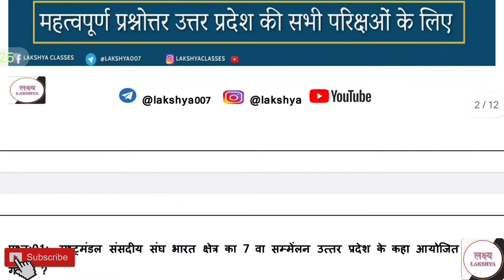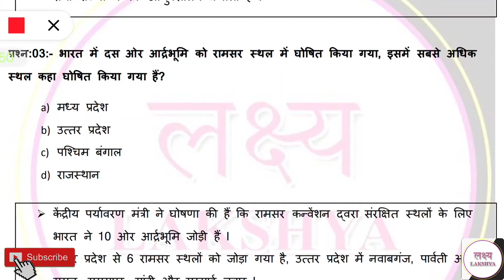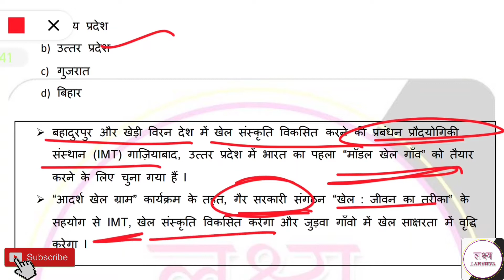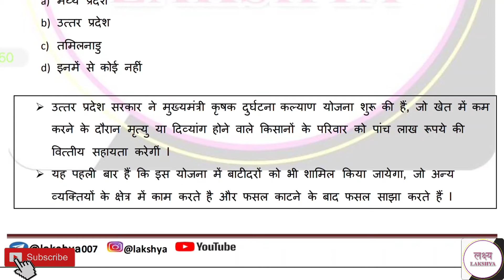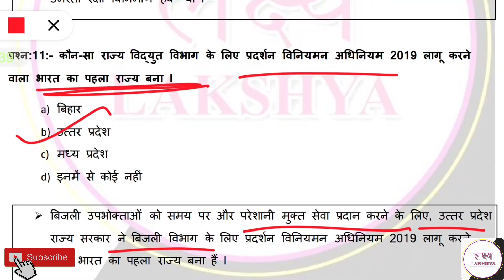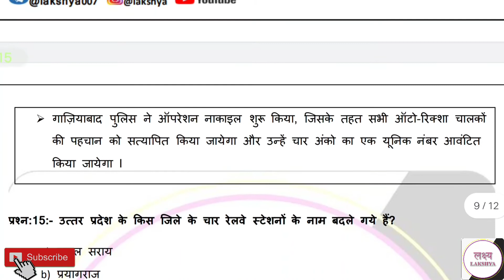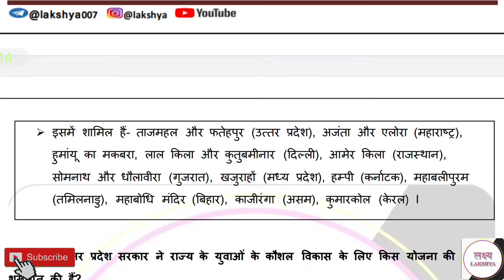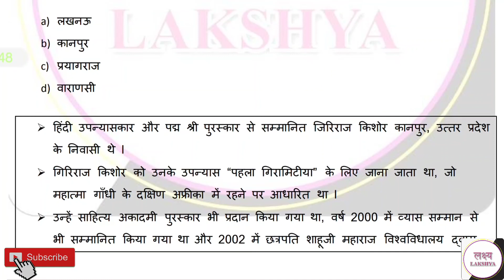LAKSHYA DAILY UTTAR PRADESH CURRENT AFFAIRS DOSE #001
इस कार्यक्रम में हम Daily Current Affairs की चर्चा करते हैं। आप भी जुड़े हमारे इस प्रोग्राम से और करें अपनी करेंट अफेयर्स की तैयारी को मजबूत.. Telegram link :- @lakshya007

LAKSHYA DAILY CURRENT AFFAIRS DOSE#047 DAILY CURRENT AFFAIRS DOSE